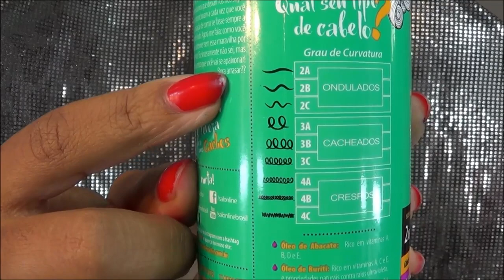Resenha: Gel DAY AFTER como se fosse a 1º vez, Tô De Cachos | Cabelo revitalizado | Luany Cristina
Olá minhas Divas

Vamos falar do Gel DAY AFTER da salon line da linha Tô de cachos
vamos ver o que a marca diz:
O que diz a marca:
Chega de cabelo bagunçado no dia seguinte!Você precisa experimentar o MELHOR DAY AFTER da vida!Ele possui ativos poderosíssimos que deixam os fios super leves e proporcionam a cada vez que você usa...a sensação de como se fosse sempre a 1ºvez dele lindo.

Para mais informações:
Acesse: Divadoblack.com

mil beijos!

Resenha: Gel DAY AFTER como se fosse a  1º vez, Tô De Cachos salon line | Cabelo revitalizado | Luany Cristina